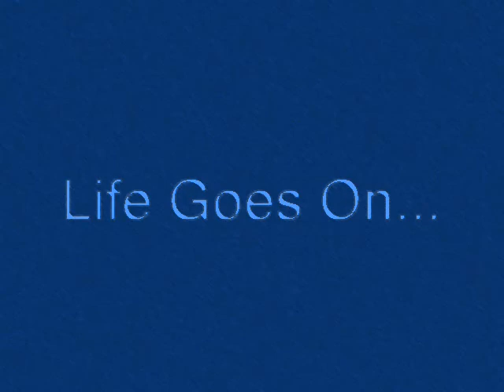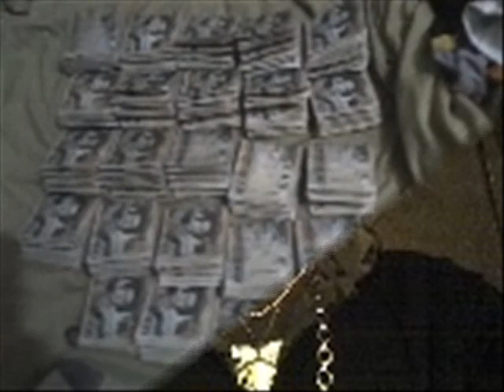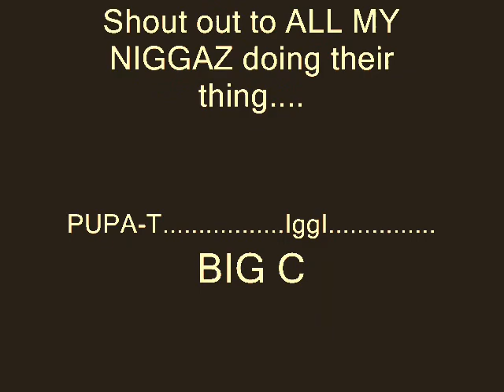Smokie Cut ft. Smoove-Life goes on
music video it's real hot